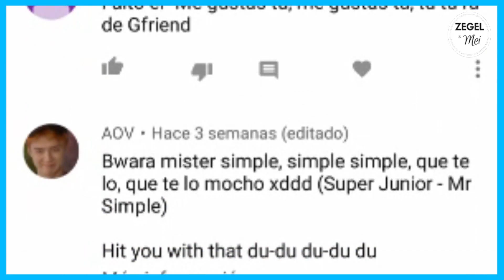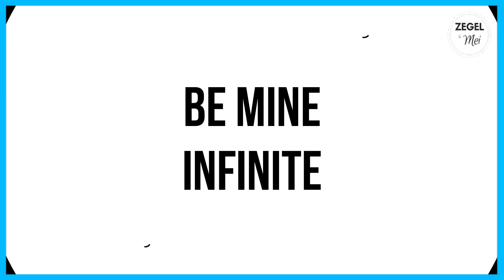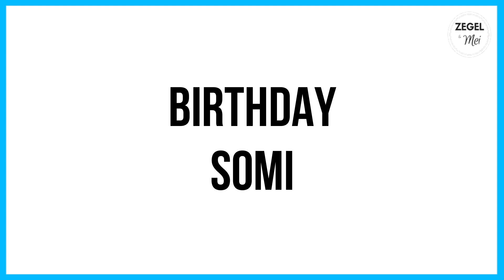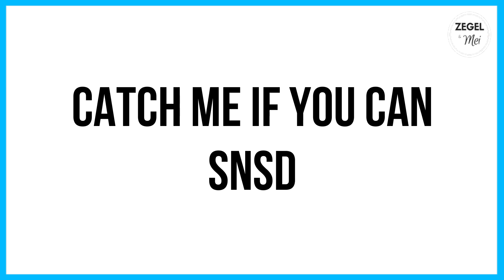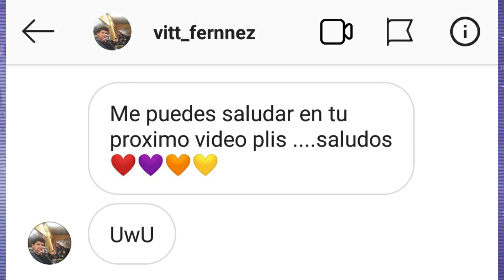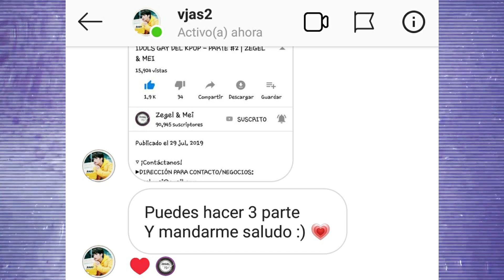FRASES ICÓNICAS DEL KPOP #4 | ZEGEL & MEI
▽ ¡Contáctanos!

▽ Preguntas frecuentes:
¿De dónde son?: Colombia!
¿Quién es Zegel y quién es Mei? (lol): Mei es la chica y Zegel el chico :3
¿Qué editor usan?: Wondershare Filmora